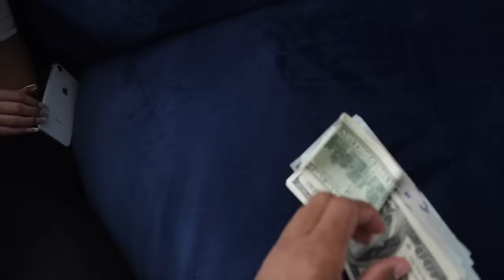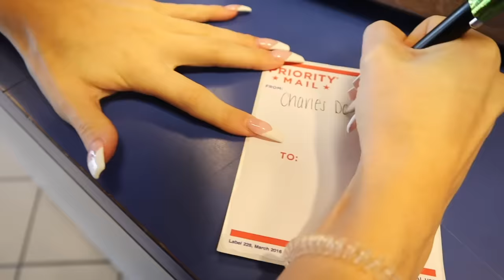VIBRATING PRANK ON GIRLFRIEND... (cute reaction)